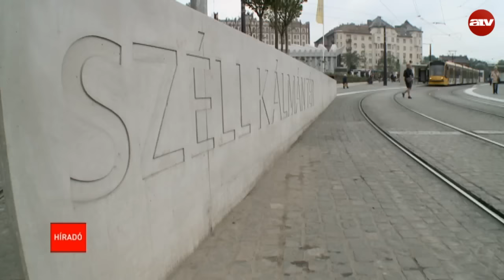Így néz ki az átalakított Széll Kálmán tér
Másfél év után végre elbontották a kordonokat a Széll Kálmán térről, ezzel gyakorlatilag befejeződött a hajdani Moszkva tér átépítése. A csomópont megújítása több, mint öt milliárdba került. A szabadtéri lifteket és mozgólépcsőket azonban még nem adták át.